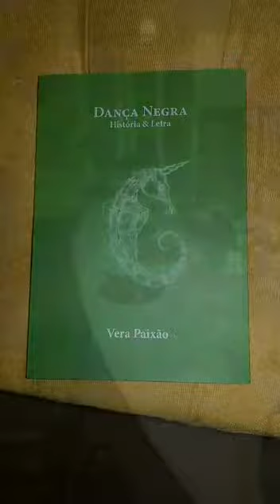CAMPANHA DE MANUTENÇÃO DA ACNAP PARTE 3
A ACNAP e o Kanaombo organizam, periodicamente, atividades de conscientização sobre a importância da manutenção da sede da ACNAP, no Sítio Cercado, em Curitiba, para que a cultura e a história dos nossos antepassados negros e suas tradições sejam lembradas e preservadas!